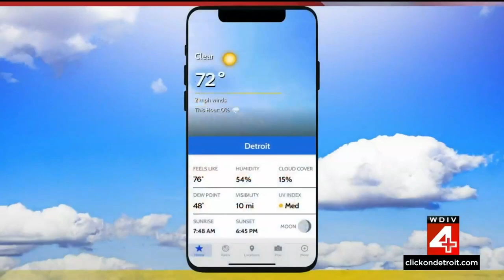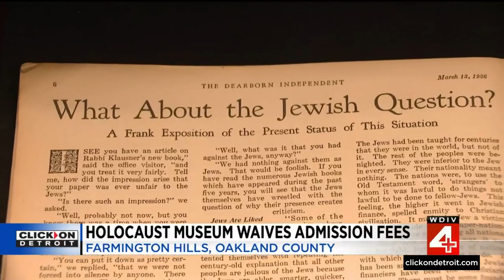Local 4 News at 11 -- Dec. 18, 2022